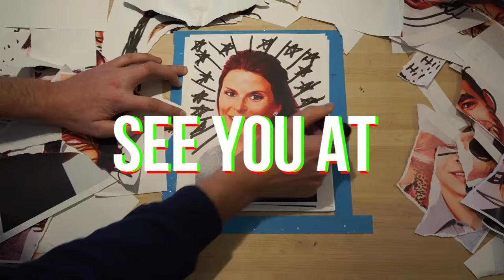Hi Kyu from IDEO Cambridge